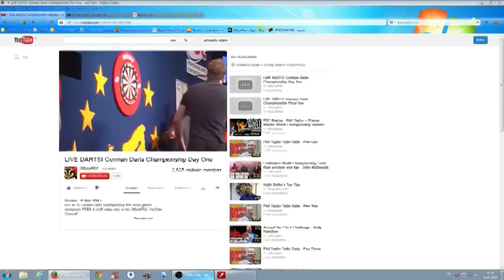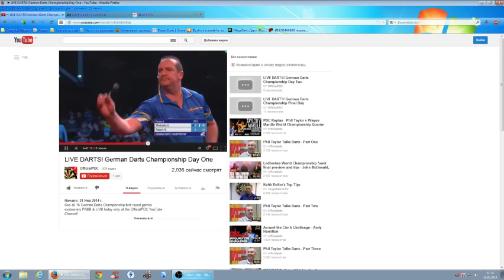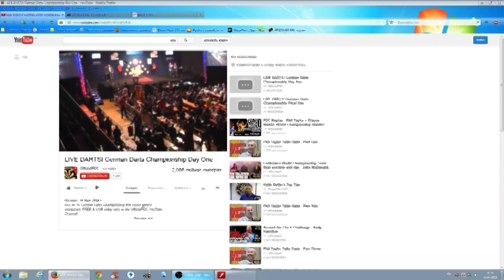German Darts Championship Round One Dean Winstanley v Matt Padgett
Dean Winstanley v Matt Padgett